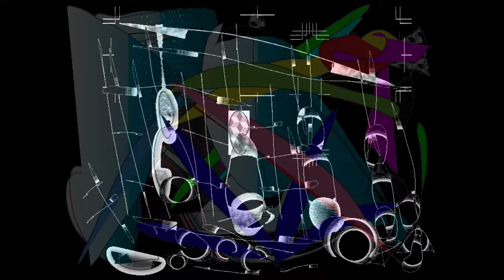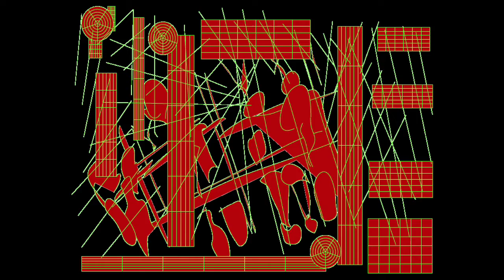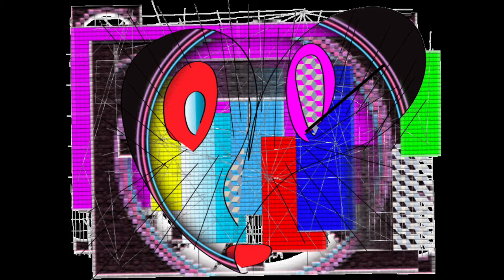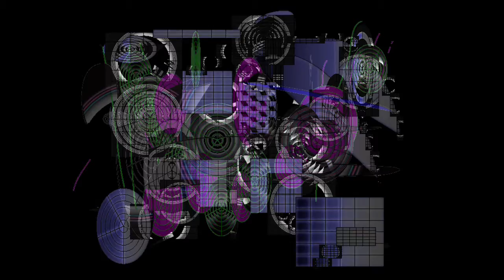BLUE SHADOWS/Graphic Design and Music and Movie By Yoshikazu Oshiro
BLUE SHADOWS MUSIC SOUND

Music/Composition/Performance/Arrange/Produce/Graphic/Design/Yoshikazu Oshiro
Painter/Graphic Designer/Musician/Poet/Photographer/Dancer/Critic/Multimedia Artist/Yoshikazu Oshiro